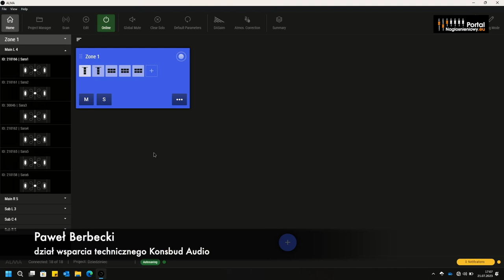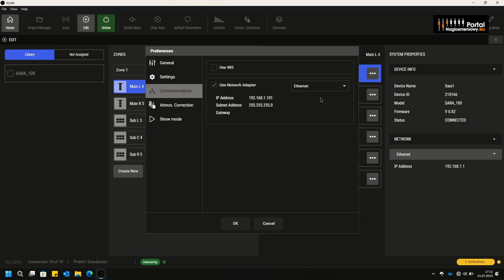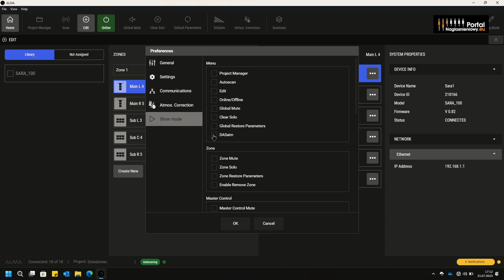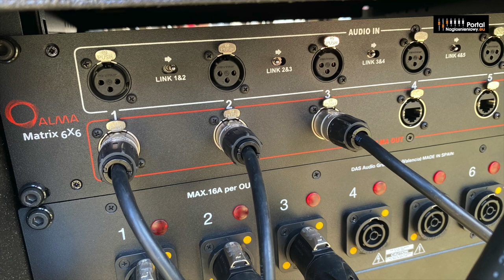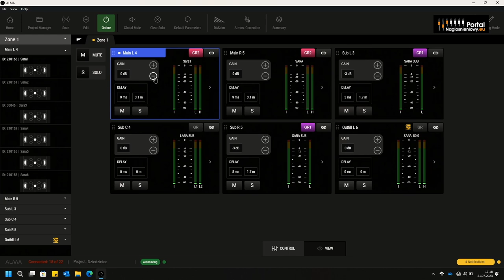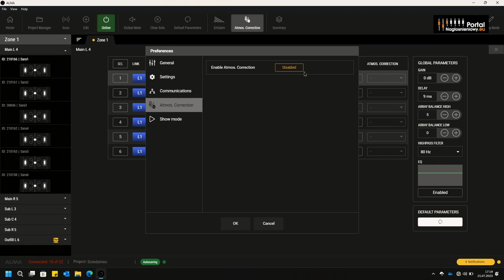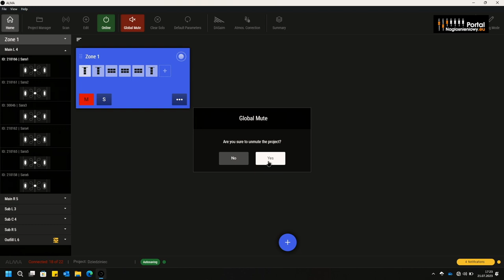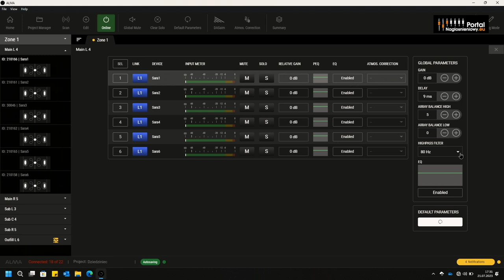DAS Audio ALMA 1.0 - platforma programowa do zarządzania systemami nagłośnieniowymi DAS Audio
Platforma programowa ALMA do zarządzania systemami nagłośnieniowymi DAS Audio - jedyna okazja, by zobaczyć ją w działaniu, bo aplikacja dla dostępu do pełnej funkcjonalności wymaga podłączenie do fizycznego systemu 🤓 Tutaj mieliśmy podłączony system DAS Audio SARA. "Na sucho" w aplikacji bez podłączonego systemu niewiele zobaczymy. Prezentuje Paweł Berbecki z działu wparcia technicznego Konsbud Audio.